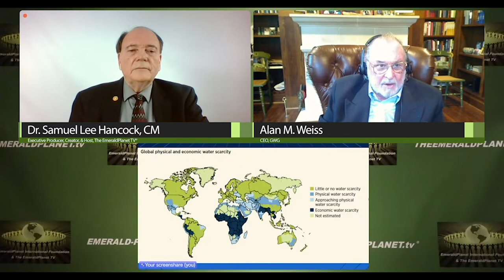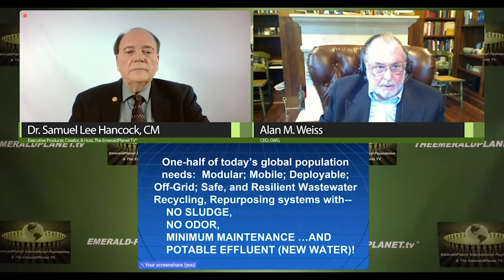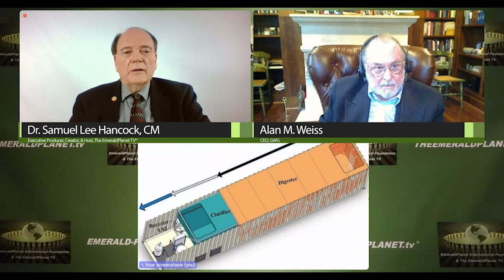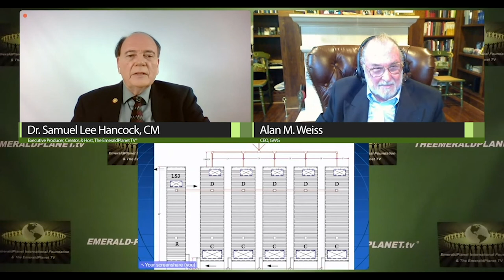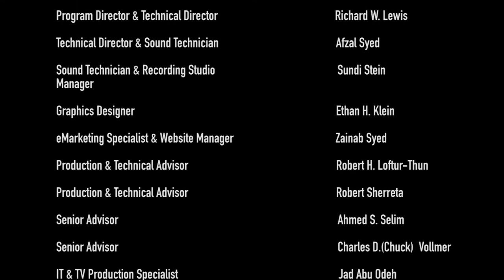World Water Leadership: Show '1' State of Water~New Water Demand" - Mar 11, 2021 - EmeraldPlanet TV©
Title:  World Water Leadership: Show '1' State of Water~New Water Demand - EmeraldPlanet TV©

(TV Program Full Title: World Water Leadership in Creating 'New' Water Sources - Mar 11, 2021 - EmeraldPlanet TV© - Mar 11, 2021 - EmeraldPlanet TV©; a.k.a.  "World Water Leadership in Creating 'New' Water Sources: Pure Drinking Water with NO! Organic Sludge, Parasites', Hazardous Chemicals, Viruses, nor Bacteria")

Guest:

Show '1': Alan M. Weiss, President, CEO, Inventor, Global Water Group, Theme:  "State of Water Around the World and Demand for 'New' Water"

Overview:

Global Water Group is a manufacturer of state-of-art WATER PURIFICATION, WASTEWATER PROCESSING and WASTEWATER-EFFLUENT RECYCLING equipment for municipalities, military, disaster relief agencies, industry, remote villages, homes, and new residential and industrial developments. The first in the world which, once operational, creates continuous flow of 'new' water without having to draw down exiting sources of aquafers, ground watertables, surface water sources, or sea water.  The systems produce NO! Organic Sludge, Parasites', Hazardous Chemicals, Viruses, nor Bacteria through its  wastewater treatment systems.

Since 1990, Global has specialized in mobile, self-contained and fixed base water purification systems for disaster relief and military use. Global units have been deployed on five continents, including Kurdish refugee camps during Desert Storm, Rwanda, Somalia, Haiti, Bosnia, Kosovo, Afghanistan, the Philippines and Iraq. Global' s systems have been distributed to over 16 African nations during project ACRI under President Clinton and currently with Project ACOTA under President George W. Bush. Global's systems have provided pure drinking water immediately after hurricanes Andrew, Iniki, Opal, Fran, Georges and Mitch, the floods in Mexico, the earthquakes in Turkey, Japan and the U.S., and many other natural disasters.

In 1999 Global created its Wastewater Division, bringing together over thirty years of experience of “aerobic processing technologies” (from the oil and gas industry) and Global’s years of Recycling and Purification. By “re-inventing the wheel,” Global was able to develop a wastewater system that doubled the processing speed of the industry leaders of the time; recycled all suspended solids down to 1-Microns; truly eliminating all organic sludge, parasites', hazardous chemicals, viruses, nor bacteria thus purifying  the effluent to exceed current WHO (World Health Organization) and United Nations potable water standards.

Global systems have been proven in industrial use, for recycling, for cleaner processing, for healthful wastewater effluent and for providing safe drinking water for employees in higher risk areas. Similarly, Global systems have provided clean, safe water for home use since 1991. GWG,